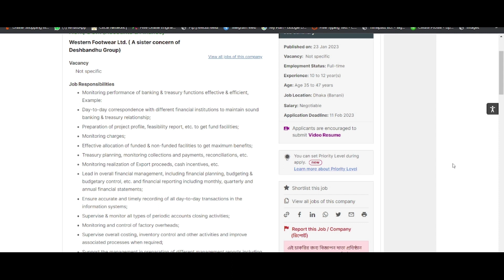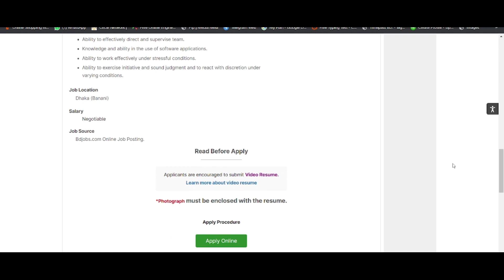বেসরকারি চাকরির নিয়োগ বিজ্ঞপ্তি.Western Footwear Ltd.Find Jobs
বেসরকারি চাকরির নিয়োগ বিজ্ঞপ্তি.Western Footwear Ltd.
Private job  recruitment circular চাকরির বিজ্ঞাপন
Job circular video . Job information video .